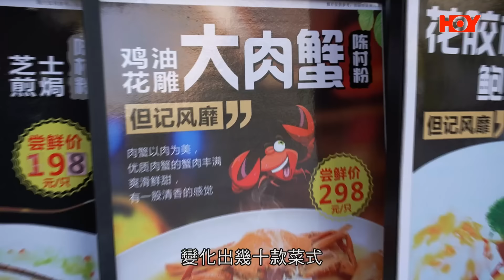銀聯雲閃付呈獻：煮題COOK 4 大食四方 ｜ EP5 PT1｜順德私房菜 Jacky表妹最愛 ｜ 張錦祥 Ricky ｜ 余健志 Jacky ｜ HOYTV ｜ HOY77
知彼知己，先可以百戰百勝，Jacky 作為一間私房菜主理人，嚟到順德當然要搵當地私房菜偷吓師啦！今次嘅呢間順德房菜由Jacky 表妹推介，要知道私房菜除咗味道之外，菜式創新都好重要，就睇吓呢間私房餐廳點樣將食材發揮得淋漓盡致啦！

銀聯雲閃付呈獻：煮題COOK 4 大食四方
UnionPay Present : Theme Cook 4 Endless Feast
5月13日起逢星期一至五晚上8:30 ｜ HOY 77